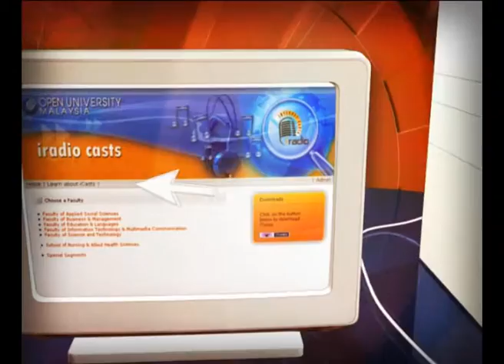[iRadio] Ulum Al-Quran - Pengenalan Kepada Ulum Al-Quran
Tajuk : Pengenalan Kepada Ulum Al-Quran

Kod Subjek : ABSQ2103 ULUM AL-QURAN

Tetamu : Prof. Madya Dr. Mohd Yusuf Ahmad, Timb. Dekan Fakulti Sains Sosial Gunaan OUM

Penerbit/Dj : Fathinirna Mohd Arshad